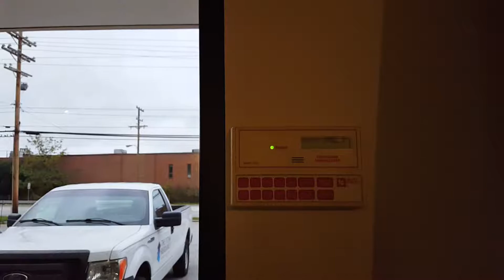Out And About Episode 9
Here is episode 9 of the out and about series.  The panel is a silent knight panel. The alarms are System Sensor Mass ADA, Edwards Adapt-A-Horn, and a Simplex 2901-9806. The pull stations are the Edwards/EST 270 SPO and the Gamewell Century. I also show the exit signs, emergency lights, sprinklers, and door closers. Enjoy the video.